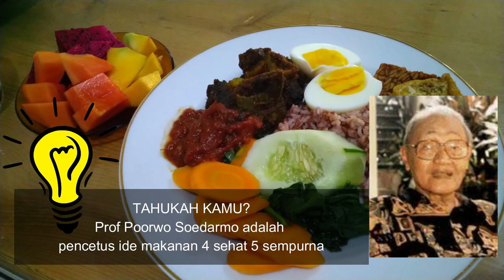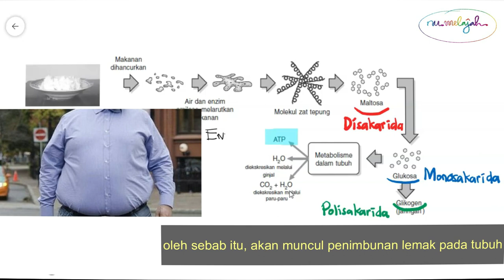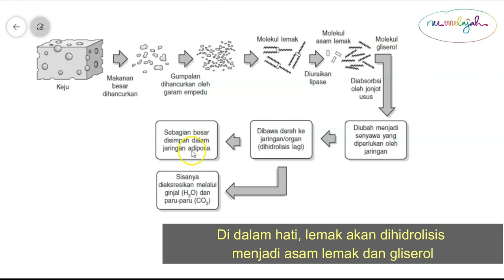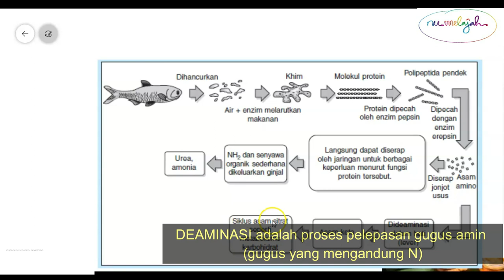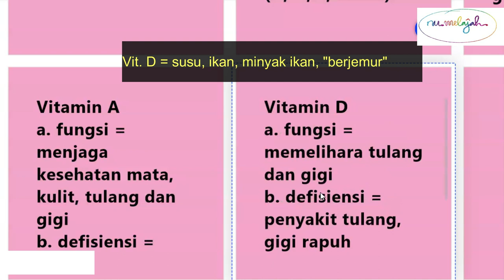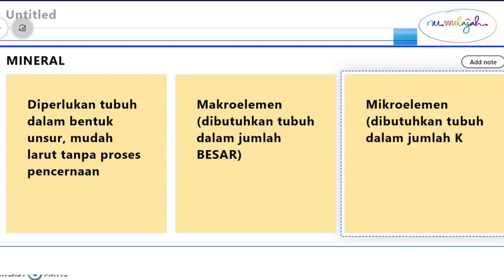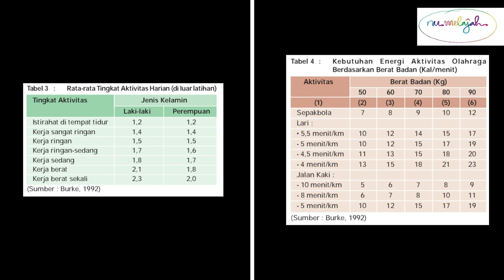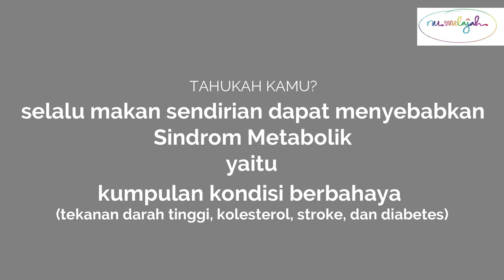Zat Makanan serta Perhitungan BMI dan BMR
Video menjelakan mengenai:
1. Menu 4 sehat 5 sempurna
2. Zat Makanan (karbohidrat, lemak, protein, vitamin, dan mineral)
3. Perhitungan BMI dan BMR